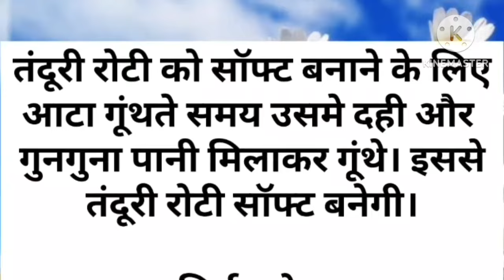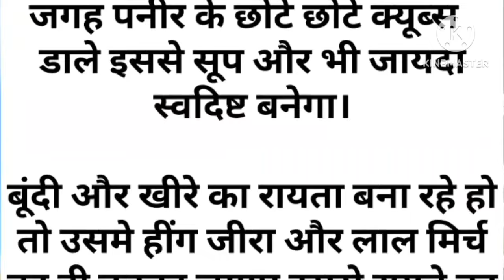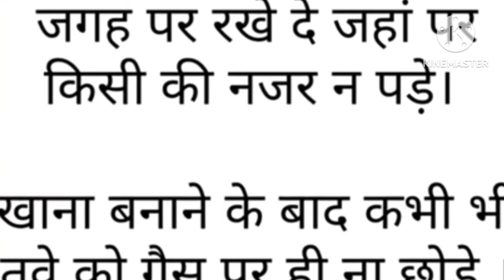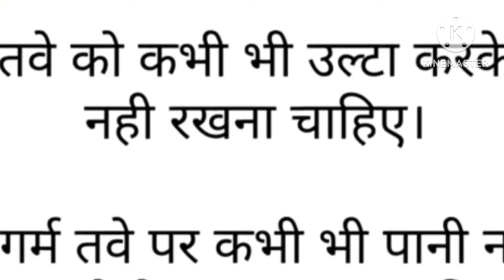कमाल के किचन टिप्स ताकि दुगना हो जाए आपके खाने का स्वाद||Very useful video